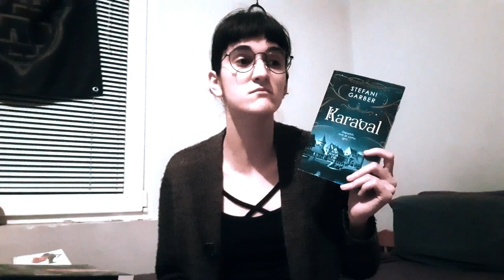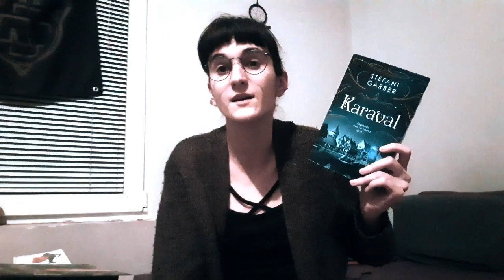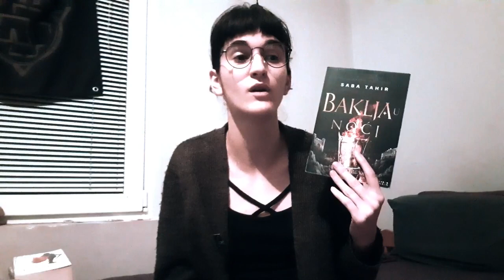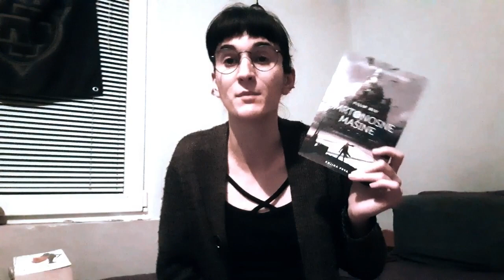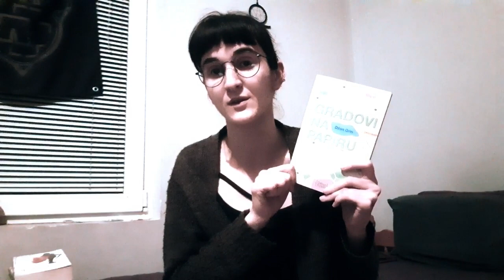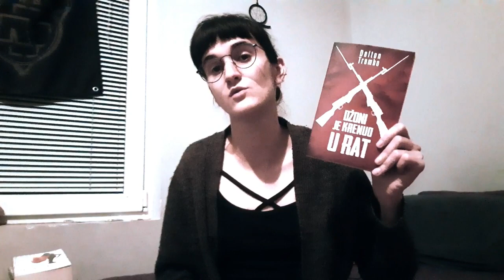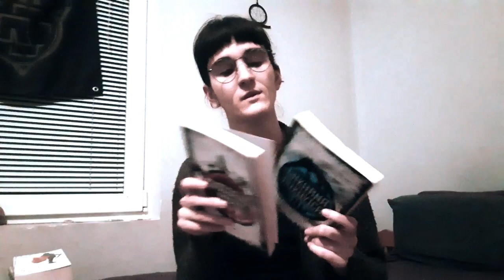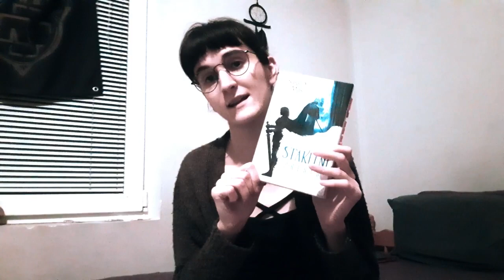KNJIGE ZA KOJE SAM IZGUBILA INTERESOVANJE | Unhaul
Zdravo drugari, u ovom videu je još jedna lista knjiga za koje više nema mesta na mojim policama.